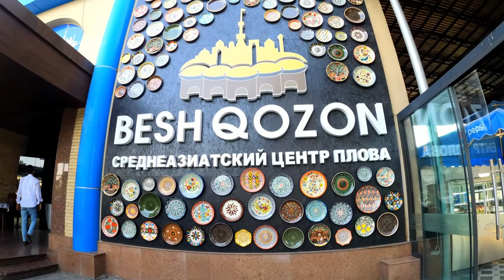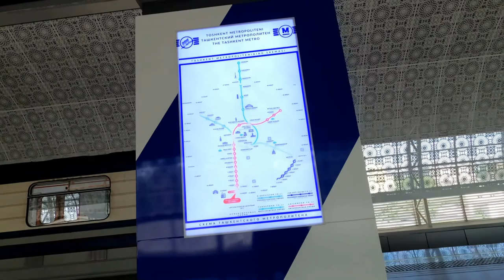Топ 5 Самых посещаемых мест в Ташкенте | Куда Поехать в Ташкенте | ТАШКЕНТ - Узбекистан | Tashkent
Ташкент - сердце Великого Шелкового пути.
3. Среднеазиатский Центр Плова «Беш-Казан»

Спасибо за посещение!!